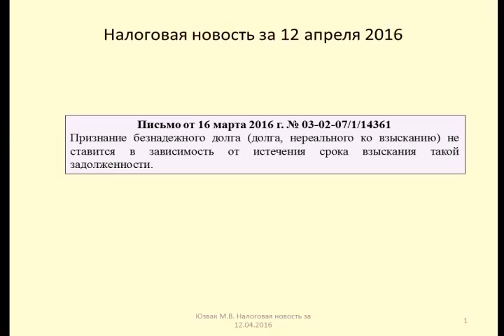12042016 Налоговая новость о безнадежной задолженности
Юзвак Максим рассказывает о последствиях истечения срока взыскания задолженности по исполнительным документам